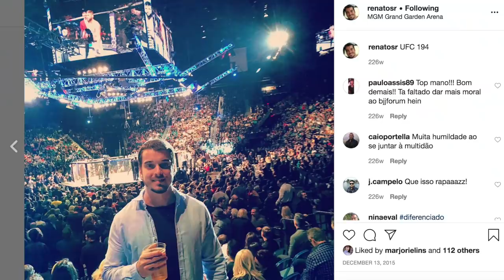A MINHA APOSTA EM CASO DE REVANCHE (Fala, Inscrito #11)